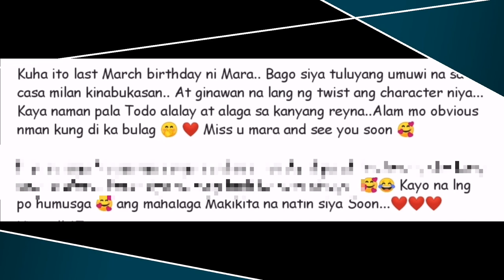Julia Montes at Coco Martin Updates!/Ito ang ebidensya na buntis si Julia Montes!